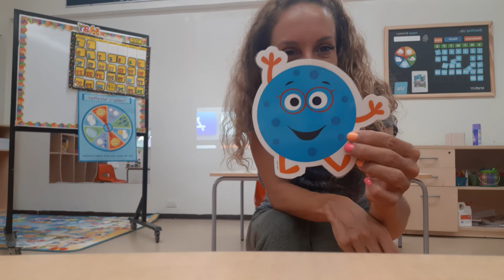K1B/Miercoles 27 de Mayo, 2020/Parte 1.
Rutina de la mañana con canciones y conceptos básicos.